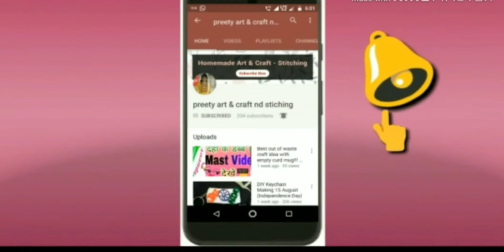(4)Easy Earring!!Expired Capsules से सुंदर Earrring बनाए At Home !!Craft Stitching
Hello friends..